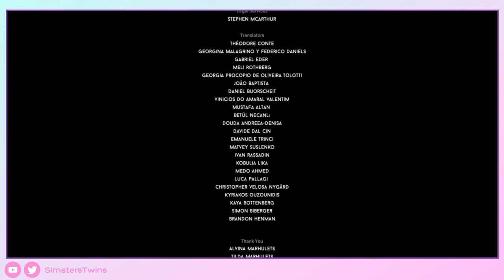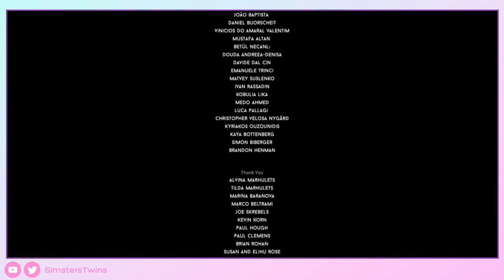♦ DARQ - JUEGO COMPLETO -Walkthrough Sin Comentar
Hoy traemos Darq, el jugador controla a Lloyd, un joven que despierta en un sueño lúcido y debe encontrar una manera de escapar de su pesadilla. El juego presenta una jugabilidad de puzzles y plataformas en un mundo oscuro y surrealista.